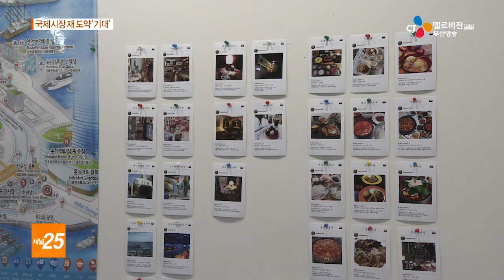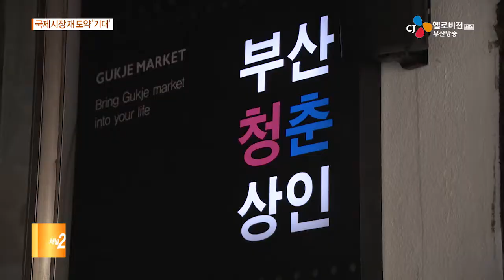국제시장 젊은 활기 더해 새롭게 도약 170428